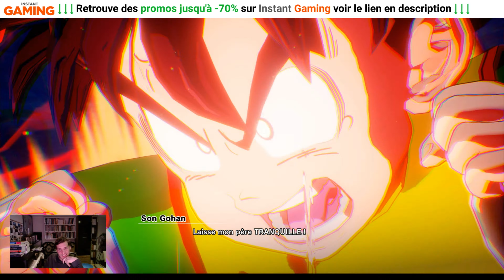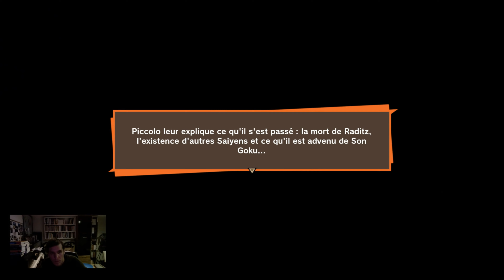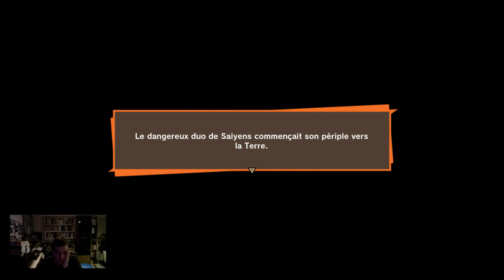Dragon Ball Z Kakarot FR 4K UHD (5) : Arrêtez l'invasion Saiyen - En découdre avec Raditz et Le d...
Découverte de Dragon Ball Z Kakarot FR 4K UHD (5) : Arrêtez l'invasion Saiyen - En découdre avec Raditz et Le défi du roi Enma.

Carte graphique - Geforce RTX 2070 Super 8 Go GDDR6 4K 3840 x 2160 pixels (à partir de la vidéo de ce tomb raider)

Playstation 4
Xbox One